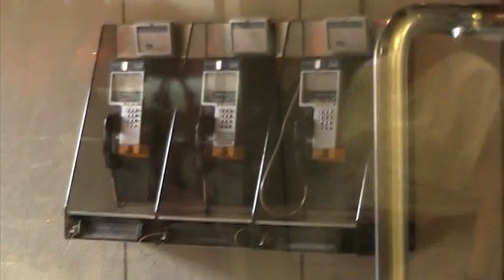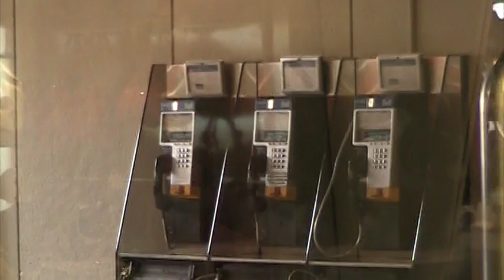Crazy man attacks phone booth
At 20 Bloor Street East, just outside the Hudson's Bay Store, crazy man attacks 3 different phone booths.